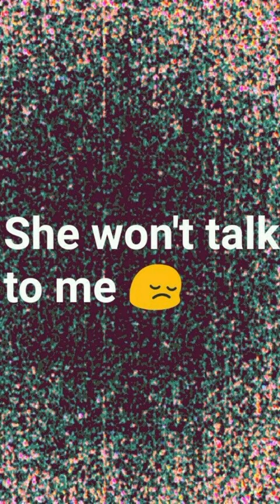Snapchat stuff (Monster energy)